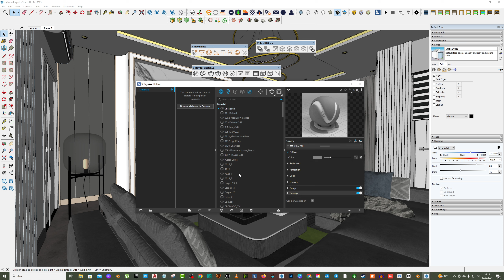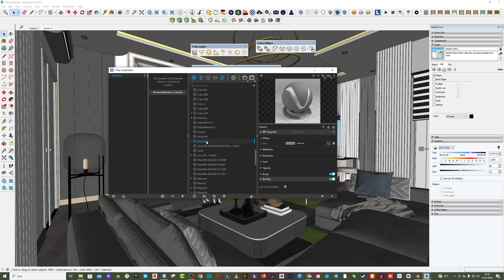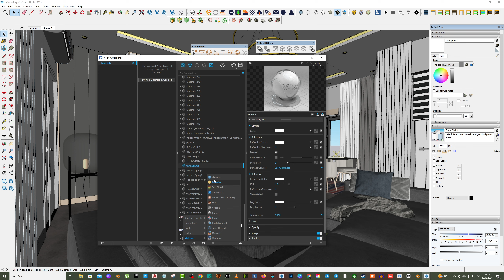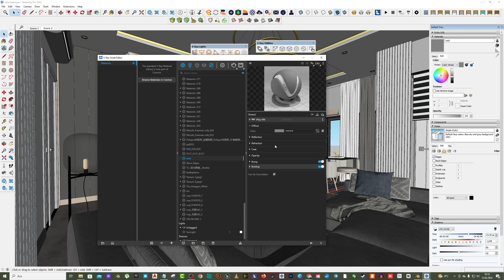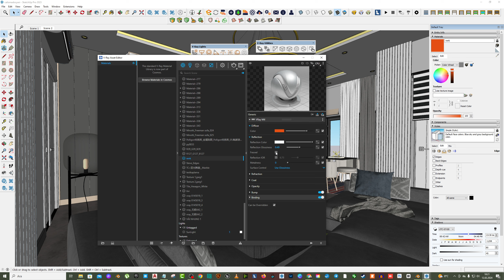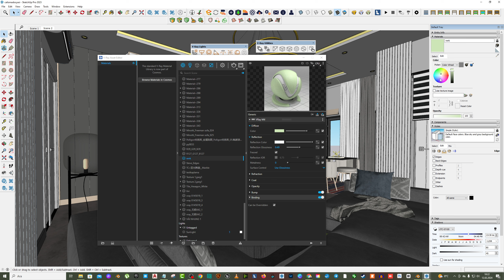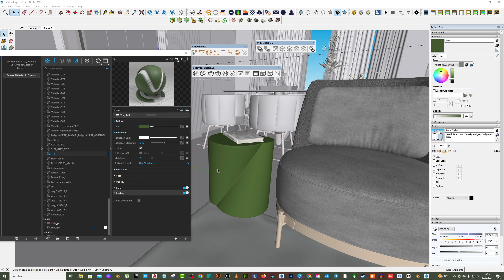Sketchup Vray 6 İç Mekan Eğitim Serisi - 06 Temel Kaplama Oluşturma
SketchUp Vray 6 İç Mekan Eğitim Serisi"ne hoş geldiniz! Bu kapsamlı 25 bölümlük seride, iç mekan tasarımında ustalaşmak ve gerçekçi renderlar oluşturmak için bilmeniz gereken her şeyi adım adım öğreneceksiniz. Sıfırdan başlayanlar için bile uygun olan bu eğitimler, SketchUp ve Vray 6'nın güçlü özelliklerini keşfetmenizi sağlayacak. Her derste profesyonel teknikler, ipuçları ve püf noktaları paylaşılarak, projelerinizi bir üst seviyeye taşıyacak beceriler kazanacaksınız. Bu özel içerik, sadece katıl üyelerimize özel olarak sunuluyor. Tasarım dünyasında fark yaratmak isteyenler için kaçırılmayacak bir fırsat!